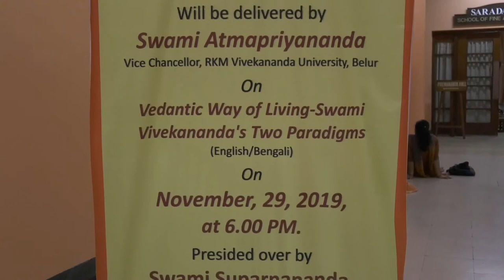Prof S K Chakraborty Memorial Monograph 2019 SWAMI SUPARNANANDA